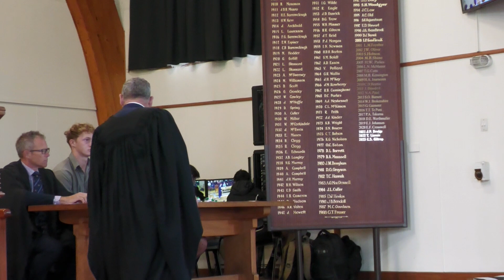Watch the academic presentations at assembly this morning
Presentations were made at assembly this morning to recognise young men who performed at very high levels in NCEA and Scholarship assessments in 2022.

NCEA Course Endorsements recognise students who have achieved at a high level in a particular subject or subjects.  Congratulations to the young men who earned Excellence Subject endorsements at Level Two and Level Three in 2022 and were presented with PNBHS certificates.

Al-Bara Al-Sakkaf - L2 Chemistry
Jamie Bennett - L2 Calculus
Tariq Billinghurst - L2 English
Alex Christensen - L2 Accounting
Tom Collier - L2 High Performance Sport
Mahiro Hada - L2 Calculus
Jonathan Jamieson - L2 Agri Business
Teo Jauregui-Na - L2 Calculus
Jake Maskill - L2 Accounting
Jayden Milbank - L2 Economics
Saem Millward - L2 Chemistry
Leo Mwape - L2 History
Liam O'Connor - L2 Sports Science
Damien Paewai - L2 History
Ben Pettersson - L2 Chemistry
CJ Reid - L2 History
Jerome Robinson - L2 Sports Science
Matthew Rowe - L2 High Performance Sport
Mingze Sun - L2 Calculus
Mike Sung - L2 English
Bradley Tocker - L2 History
Matthew Wongchoti - L2 English
Blake Andrews - L2 Accounting, L2 Digital Technology
Toby Rea - L2 Calculus, L2 Chemistry
Jack Trotter - L2 Calculus, L2 History
Jesse Akepogu - L2 Biology, L2 English, L2 History
Kieran Gill - L2 Accounting, L2 Economics, L2 Statistics
Jason Gui - L2 Calculus, L2 Chinese, L2 Physics
Daniel Soh - L2 Biology, L2 Calculus, L2 Chemistry, L2 Economics
Scott Sun - L2 Calculus, L2 Chemistry, L2 Chinese, L2 Physics
Jason Tsang - L2 Biology, L2 Calculus, L2 Chemistry, L2 Sports Science
Junho Bahng - L2 Biology, L2 Chemistry, L2 Physics, L3 Calculus

NCEA Excellence Course endorsement at Level 3:
Aidan Brown - L3 Economics
Thomas Duncan - L3 Sports Science
Aden Ibrahim - L3 Calculus
Isaac Luoni - L3 History
Thomas Malone - L3 History
Aaryan Mandri - L3 Accounting
Alex Odom - L3 High Performance Sport
Tane Neilson - L3 Economics, L3 History
Jake Rayner - L3 Biology, L3 Digital Technology

New Zealand Super Eight Schools academic badges were presented to young men who earned NCEA Level Two and NCEA Level Three endorsed with Excellence in 2022.

NCEA Level Two endorsed with Excellence in 2022:
Jesse Akepogu, Yacob Alemu, Al-Bara Al-Sakkaf, Junho Bahng, Jamie Bennett, Quentin Durston, Kieran Gill, Jason Gui, Aden Ibrahim, Jayden Milbank, Saem Millward, Adi Singh Homs, Daniel Soh, Scott Sun, Mingze Sun, Mike Sung, Jack Trotter, Jason Tsang and Matthew Wongchoti.

NCEA Level Three endorsed with Excellence in 2022:
Torrence Cheung, Thomas Malone, Oliver Murray, and Jake Rayner.
Liam Nielsen - Scholarship pass in Geography
Tane Neilson - NCEA Level Three Endorsed with Excellence and Scholarship passes in Economics and History.